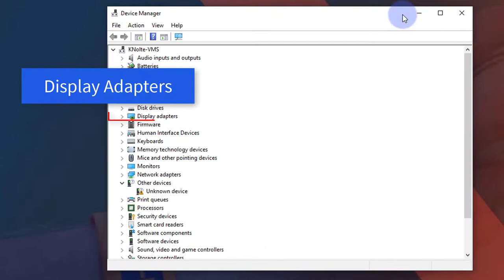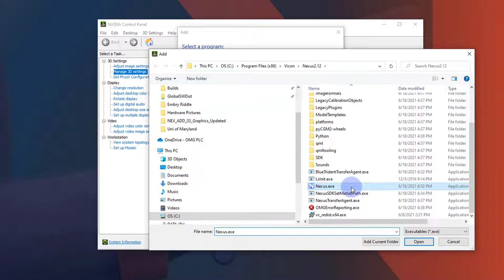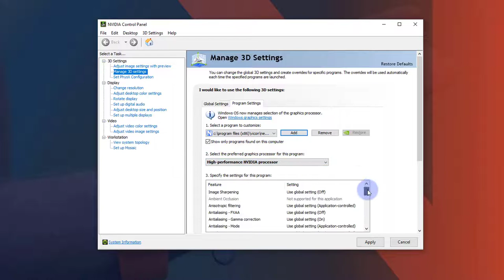Vicon Nexus How To - Configure Your Graphics Card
This video walks you through the steps to optimize your graphics card to work with your Vicon software.

Please note that non-NVIDIA graphics cards are not supported or tested for use with the Vicon software. If you have a non-NVIDIA graphics card you can follow the steps in the video. However, we cannot guarantee that the software will perform optimally.

Please be aware that, to improve the performance of capturing and processing within Nexus, all future releases of the application will be 64-bit only. The OpenGL solution for non-NVIDIA graphic processors (described below) is supported for Nexus 2.13 and onwards, however, make sure you download the 64-bit version of the DLL file from our website.